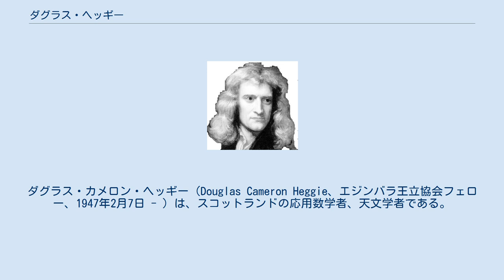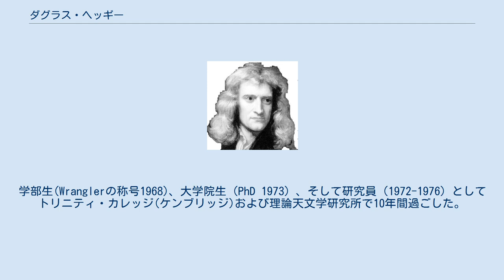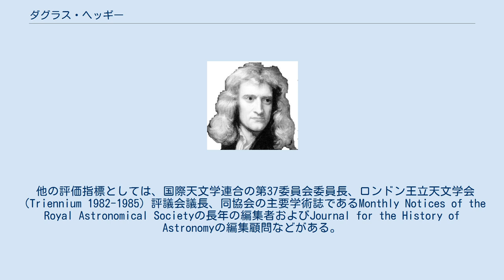ダグラス・ヘッギー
ダグラス・カメロン・ヘッギー（Douglas Cameron Heggie、エジンバラ王立協会フェロー、1947年2月7日 - ）は、スコットランドの応用数学者、天文学者である。
エジンバラ大学数学科・数理天文学・元教授。
主な研究分野は恒星系力学である。
 Heggieは古典的重力N体問題のトピックに関して先駆的な理論的研究を行い、特に三体問題、およびそれに関連する球状星団の動的進化と高性能コンピューティングへの応用に焦点を合わせた。
彼が恒星系力学における連星進化理論（しばしばHeggieの法則と呼ばれる）を提示した論文は、多くの天体物理学の領域に応用範囲を見出した。
 恒星系における衝突の動的進化の現在のパラダイムの創始者の一人である彼は、先史時代の数学と天文学の定量的研究についても根本的な貢献をした。
これらの主題に関して、彼は2冊の本を著した（共著を含む）：The Gravitational Million-Body Problem: A Multidisciplinary Approach to Star Cluster Dynamics and Megalithic Science: Ancient Mathematics and Astronomy in North-west Europe. スコットランドのエジンバラにあるジョージ・ヘリオット校（Captainの称号、Duxの称号1965）で学んだ。
学部生(Wranglerの称号1968)、大学院生（PhD 1973）、そして研究員（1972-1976）としてトリニティ・カレッジ(ケンブリッジ)および理論天文学研究所で10年間過ごした。
エジンバラ大学数学部(当時)で講師になってから（1975年）彼の全職歴ではエジンバラが中心となり、プリンストン、ケンブリッジ、京都、そしてワルシャワへの長期の研究滞在もした。
 1994年にエジンバラ大学数理天文学教授に任命され、ストラスブールのルイ・パスツール大学や京都大学基礎物理学研究所の客員教授として迎えられ、エジンバラのヘリオット-ワット大学で名誉教授の称号を授与された。
 他の評価指標としては、国際天文学連合の第37委員会委員長、ロンドン王立天文学会（Triennium 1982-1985）評議会議長、同協会の主要学術誌であるMonthly Notices of the Royal Astronomical Societyの長年の編集者およびJournal for the History of Astronomyの編集顧問などがある。